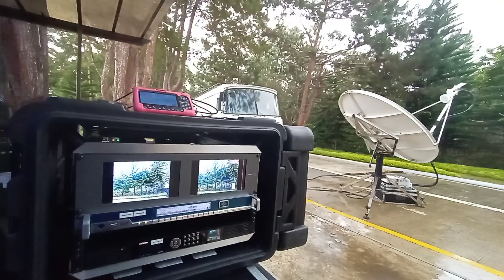SNG MONITOR LIVE DAVAO CITY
Thanks for spending time with my video!
This is my personal videos and recording.
I allowed only copying my videos with my permission.
For you to avoid hassle free just ask my permissions I'm not stupid not to grant you just state your purpose for downloading and uploading my videos. Thanks for your understanding.